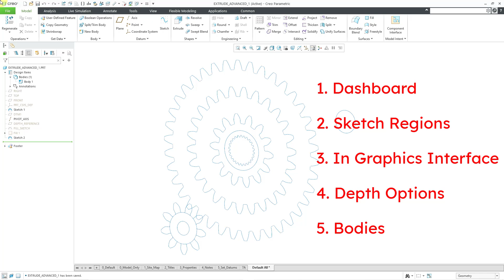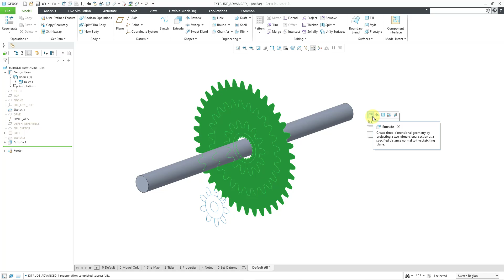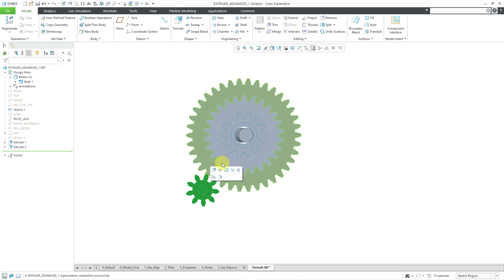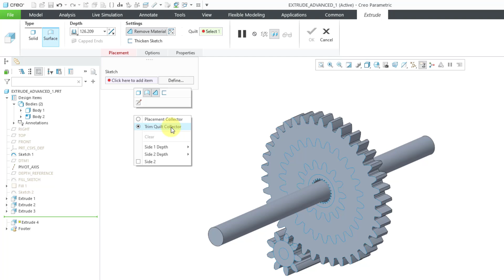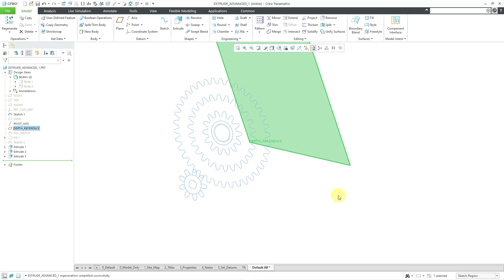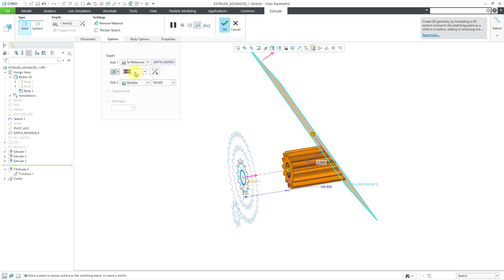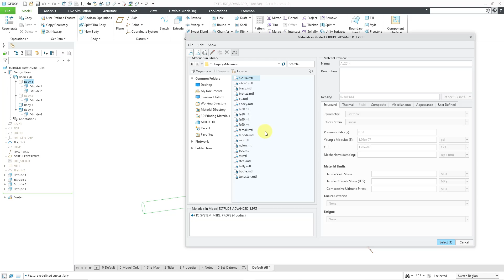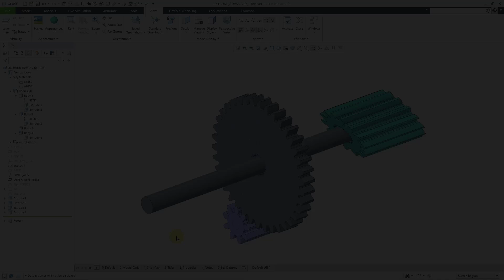Creo Parametric - Extrude Feature - 2024 Update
This Creo Parametric tutorial follows up on my initial video on the Extrude feature from 2018 to show the enhancements to functionality and the interface since then. Topics include:

1. The dashboard.
2. Sketch Regions
3. In-Graphics interface: right mouse button and depth drag handle.
4. Depth options.
5. Multibody.

Thanks,
Dave